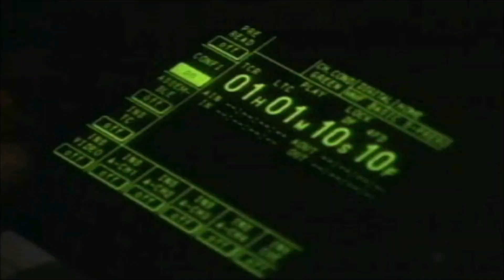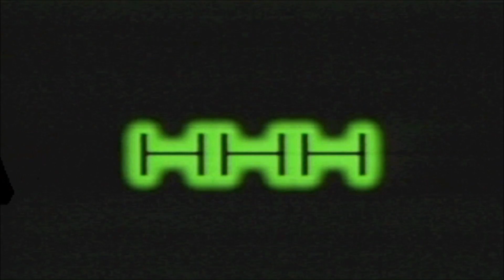WWF smackdown 2: know your role playthrough part 1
part 1 of the WWF smackdown 2: know your roll playthrough